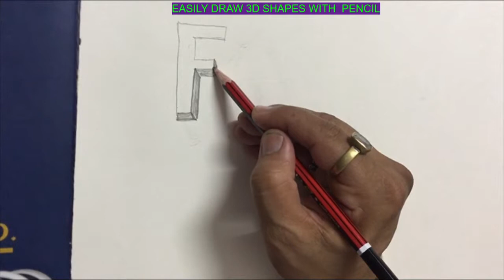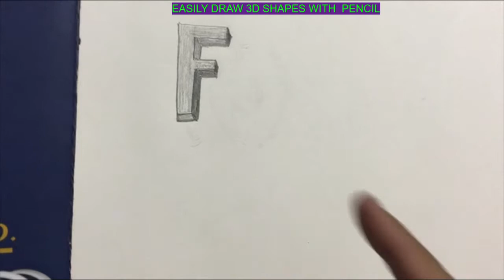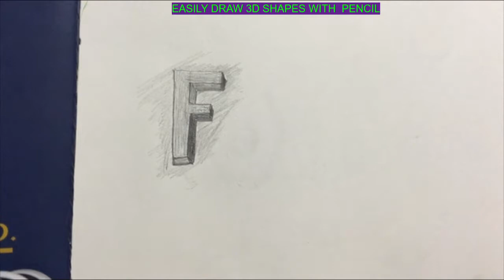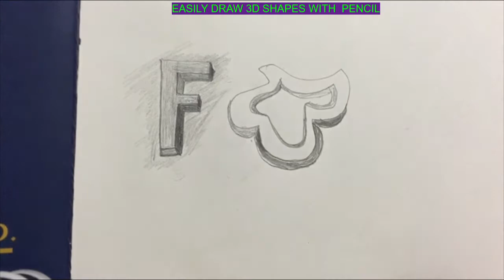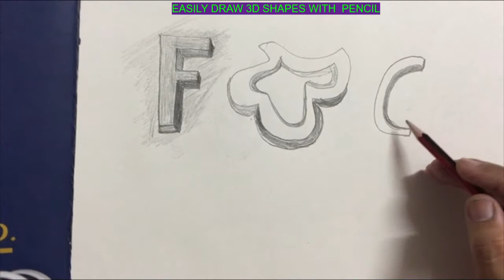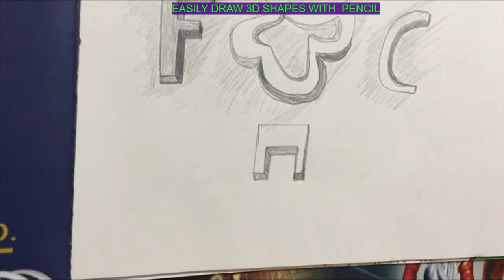EASY DRAW SHAPES WITH HB pencil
Drawing various shapes with an HB pencil.  You have to practice daily at the beginning drawing with HB pencil as you practice daily you will be able to achieve perfection.  As you develop perfection you will be enjoying drawing.  Drawing helps to improve concentration and release stress.

to learn to shade as a beginner sketch alphabet and try to shade with light and dark strokes.  you can also draw random shapes